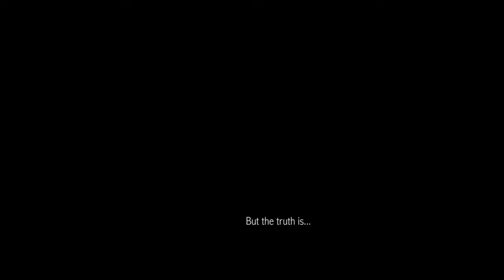Zafin Rana Trailer